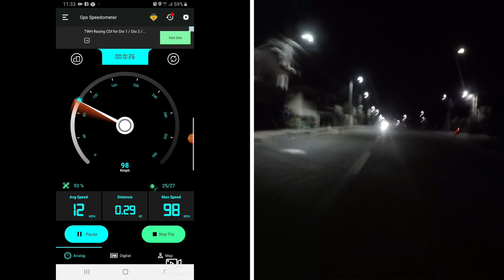Honda Dio 1 - FCR 33mm Carburetor installation and testing. 150/48 jets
honda dio 1 restoration project. since im a fan of the FCR series carb, im installing one on my honda dio 1.